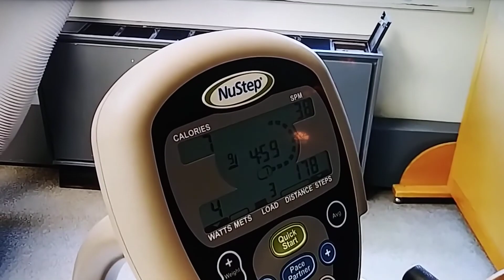SIM MAM SHE PASTWAY JULY 7 2020 SPRINGCREEK KHMER USA 🇺🇸